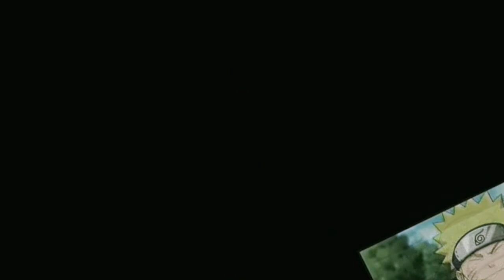Hell Bunker - FINALE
NOTE:
You might want to turn down the volume around 3:25.  I forgot to adjust the volume for the outro.

Downfall Film owned by Constantin Films

Audio from
Legend of Hell House
Poultrygeist: Night of the Chicken Dead
Bill Hicks: Revelations